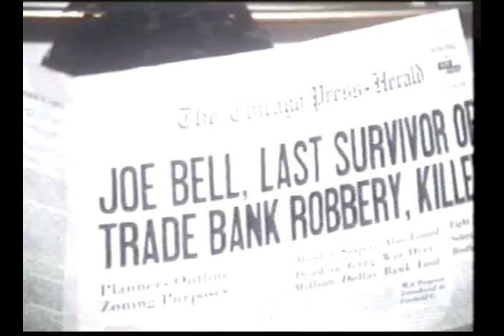Isaac Hayes in Uomini duri (Duccio Tessari, 1974)